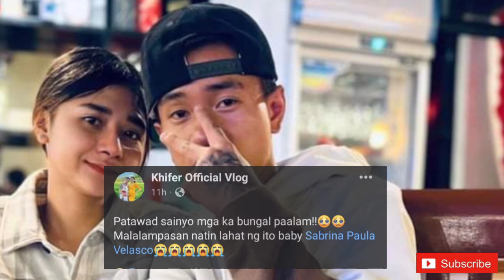Prank nga lang ba ito? | ALAMIN..